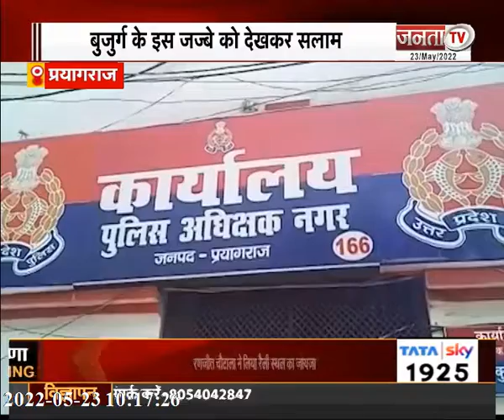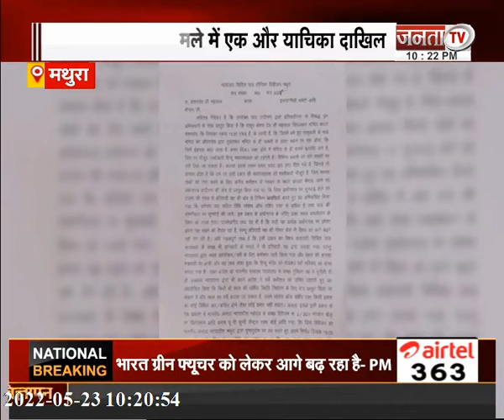ज्ञानवापी पर फैसला | राजश्री ने अखिलेश यादव पर कसा तंज | देखिए UP/UK की बड़ी खबरें